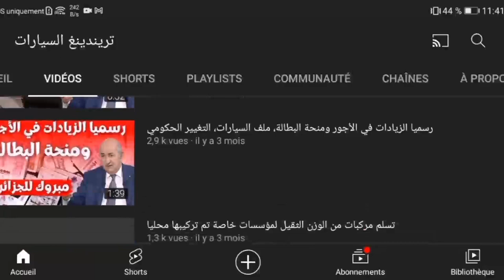سيارات بالتقسيط تمويلات حلال للسيّارات تصل إلى 85 بالمائة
كشف سفيان مزاري، رئيس قسم الصيرفة الإسلامية، بالقرض الشعبي الجزائري عن عودة تمويل السيّارات وفق صيغ مطابقة للشريعة تزامنا مع التحضير لإطلاق سيارات “صنع في الجزائر”، وفقا لما سبق وأن أعلنته وزارة الصناعة، حيث سيتم اقتناء السيارات من المصانع مباشرة، وإعادة بيعها للزبائن مقابل هامش ربح معيّن، وهو نفس ما ذهب إليه الرئيس المدير العام لمصرف “السلام” ناصر حيدر، حيث أكدّ أن العملية اليوم تقتصر على الدراجات النارية والتجهيزات الكهرومنزلية، إلا أنها ستشمل قريبا بعد عودة التركيب سيارات “صنع في الجزائر”.

ومن جهتها، أكدت مديرة الصيرفة الإسلامية بالبنك الوطني الجزائري أمينة عثامنية، أن تمويلات السيارات لدى البنك الذي تمثّله ستصل 85 بالمائة من قيمة المركبة، في حين شدّدت على أن البنك الوطني الجزائري يحتل صدارة البنوك التي حقّقت أعلى النتائج في التمويل المطابق للشريعة.